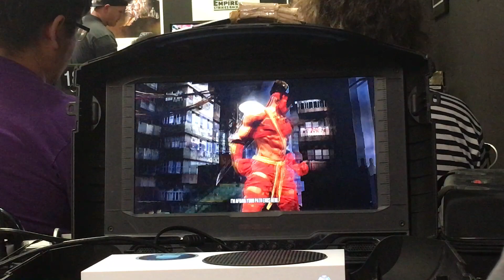Coastal Clash 7(KI)-Solodus vs OakCityEsports|UFO_FGC-Losers Semi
Powered by Oak City Esports